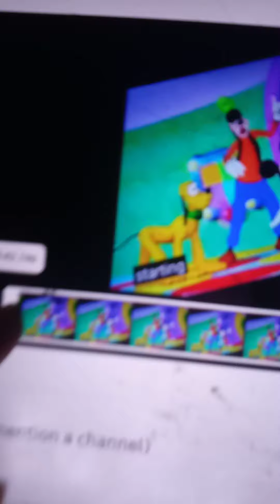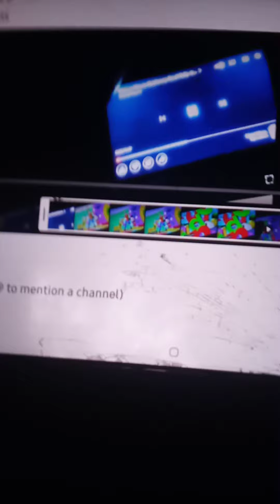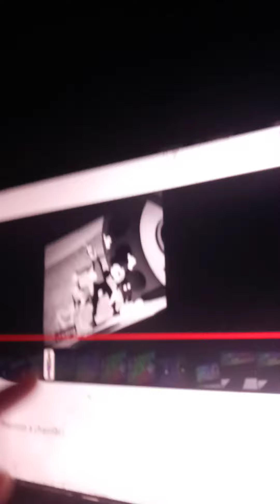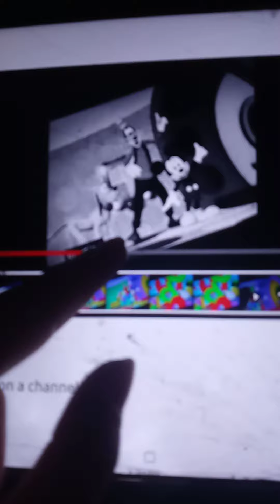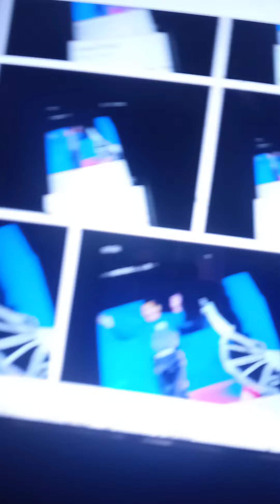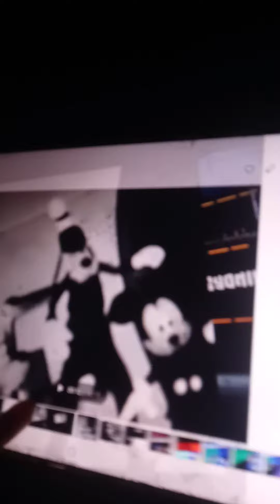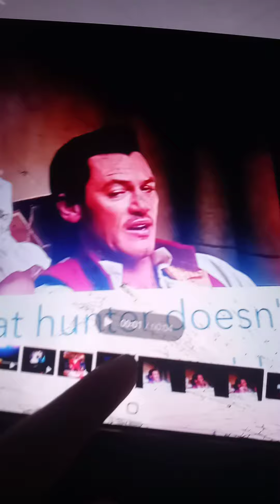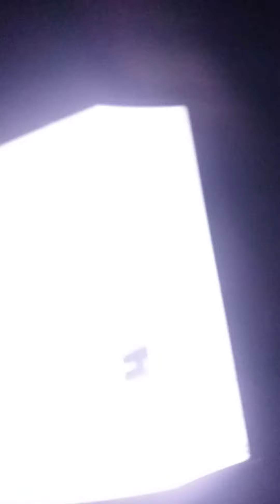August 19, 2022